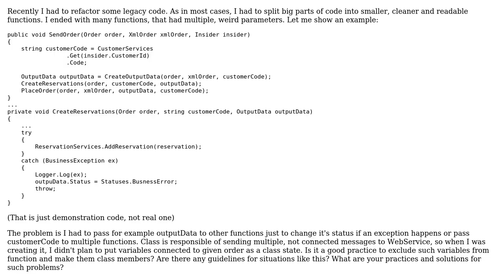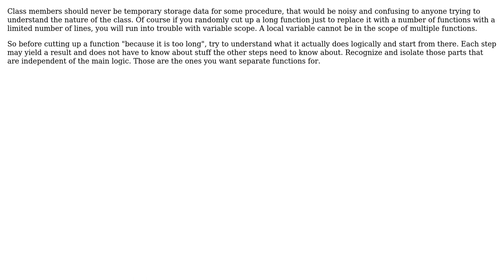Should one create shareable private class member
Software Engineering: Should one create shareable private class member or keep variable in method scope to pass it as a second method argument?

With thanks & praise to God, and with thanks to the many people who have made this project possible! | Content (except music & images) licensed under CC BY-SA | Music | Images & others | With thanks to user Martin Maat user helvy91 user Erik Eidt and the Stack Exchange Network Trademarks are property of their respective owners. You are responsible for your own actions.